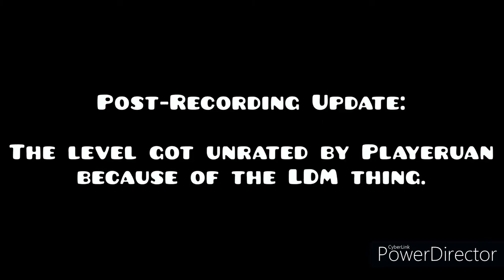how did noone realize this?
how come noone realized the ldm option on lolcats remake of pink cloud by itzchaotix? it was just there. make sure u check everyting before u upload ur levels kids...

POST-RECORDING UPDATE:
The level got unrated by @Playeruan because of the LDM thing.

Discord Tags (don't bother giving friend req):

TheRealMasterTop#5022
MasterTopBACKUP#5029